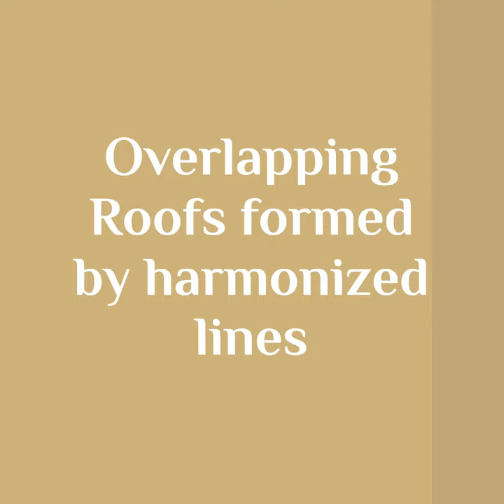Trending "Burgs' Paintings" from Sanjiv Sankpal's "Soil"(Story of India's Legendary)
@artaffinity6835 has curated an  epic painting exhibition "Soil" of a master painter Sanjiv Sankpal who is denoted as "Storyteller Painter"

THESE CANVASES ARE A NATURAL EXPRESSION OF SANJIV'S BLISSFUL MEMORIES THAT FLASH UPON HIS CANVASES IN SPRIGHTLY FORMATIONS. WE ARE LUCKY TO SEE THROUGH HIS ABSTRACT LANDSCAPES, HOW SPLENDID IS HIS SOLITUDE.

ON SURFACES HIS BRUSHSTROKES PULSATE WITH THE SENSE OF EXCITEMENT AND PLEASURE THAT HE HAS EXPERIENCED WHILE PAINTING. HE FASHIONS INIMITABLE, FLUENT, EMOTIONALLY EVOCATIVE, DRAMATIC, IMAGINATIVE, RHYTHMIC CANVASES THAT CONVEY FAR MORE THAN THE MERE APPEARANCE OF THE SUBJECT. HIS APPROACH IS AN IMPULSIVE, GESTURAL APPLICATION AND SYMBOLIC COLORS TO EXPRESS EMOTIONS. .Curator Vidyashree Daakeh (Art Affinity 6)